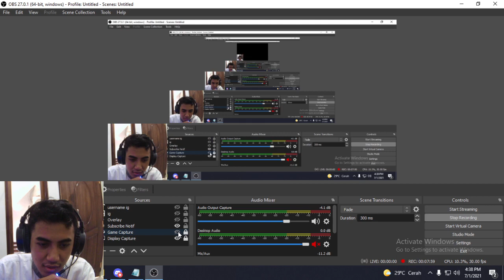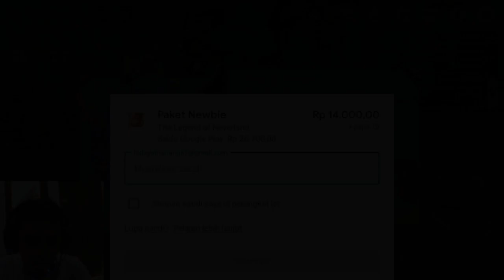COBA TOP UP THE LEGEND OF NEVERLAND DAPAT FLOWER FAIRY DAN MOUNT SEBAGUS INI!?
Hadiah Top up the legend of neverland bisa mendapatkan flower fairy level perfect myth dengan bonus tambahan yaitu Mount Lightning Fox yang sangat langka dan punya skill khusus. Untuk mendapatkannya teman-teman cukup membeli paket top up pertama seharga 14 ribu rupiah (belum termasuk pajak) dan itu saja sudah bisa mendapatkan semua ini.

Di video ini akan dijelaskan naan hidayatz mencoba untuk top up game ini dan mendapatkan hadiah top up yang sangat keren dan bagus banget. Ini agar teman-teman bisa melihat sebagus apa dan bagaimana hadiah yang didapatkan ketika top up item ini.